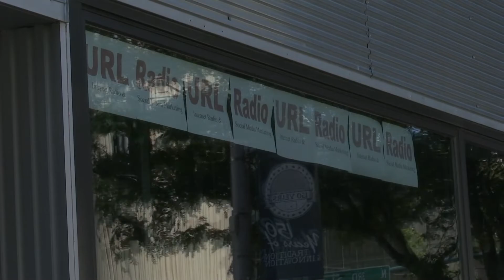Haunted downtown tour